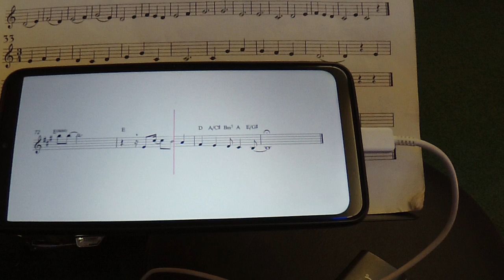Smooth ibi Saxophone Solo 24032023 3